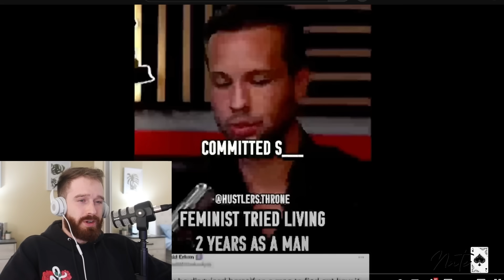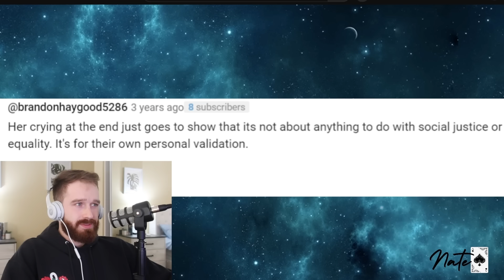Women Dressed As Men To Prove Male Privilege But Instantly REGRETTED It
boss babe, independent woman, based, hypergamy, masculinity, reaction, post-wall, 304, divorced, modern marriage, modern women, spoiled wife, passport bros, the wall, chivalry, traditional, longbeachgriffy